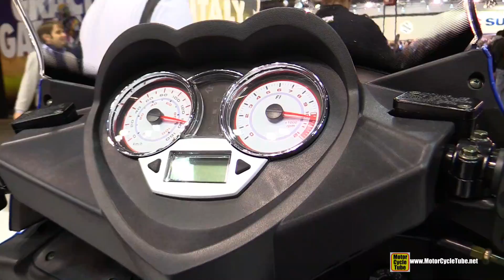2015 Keeway Silverblade 250 EFI Scooter - Walkaround - 2014 EICMA Milan Motorcycle Exhibition